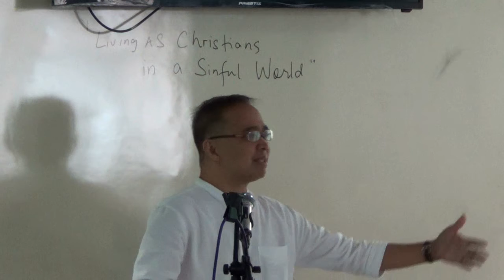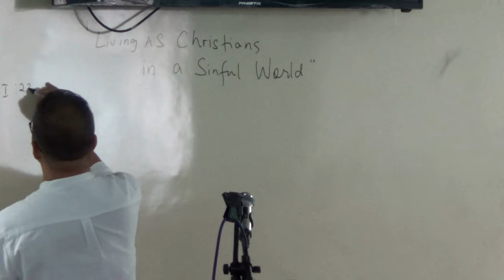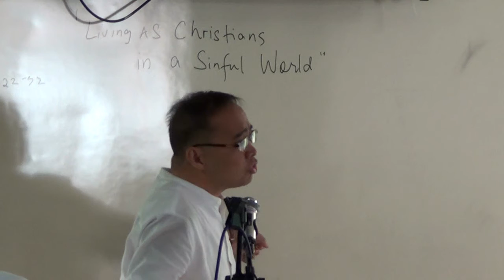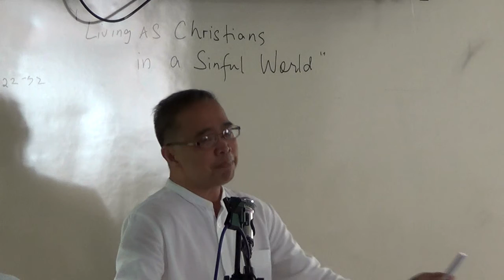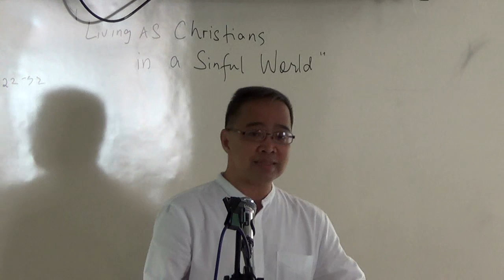EP302PT01 Living as Christians in a Sinful World